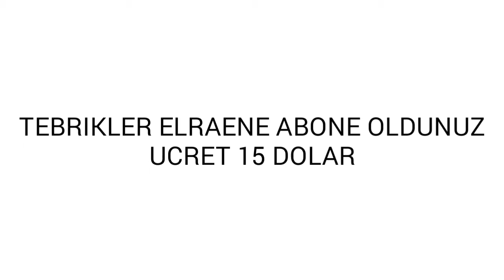ANNENIN KREDI KARTINI CALIP TWITCHDEN BIRINE ABONE OLMAK NE HISSETIRIR